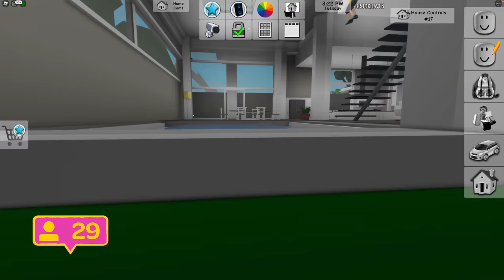Ellie vs Jimmy Youtube Gaming Channel | Roblox Contest for Kids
Ellie and Jimmy are starting new Youtube channels to see who can can get more subscribers by gaming in Roblox Brookhaven.